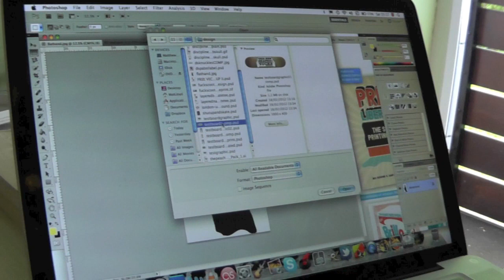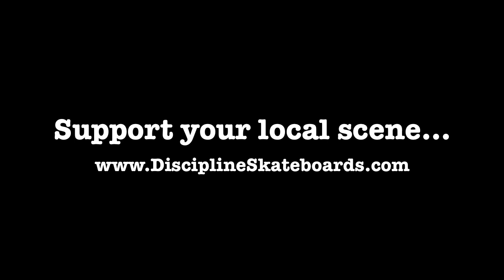Hand screened in the UK - Discipline Skateboards (screen printing)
Watch how the latest Discipline graphics are hand screened in the UK.  For skateboarders, by skateboarders!  Support your local scene!

Discipline Skateboards Since 2007